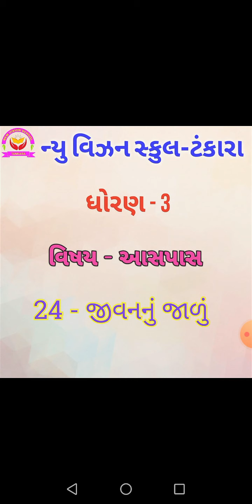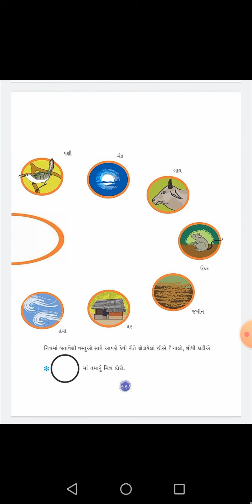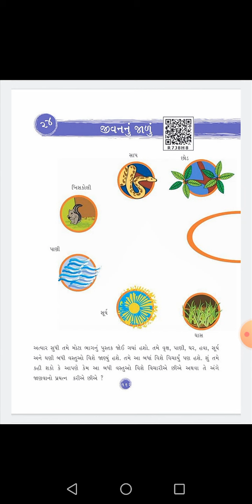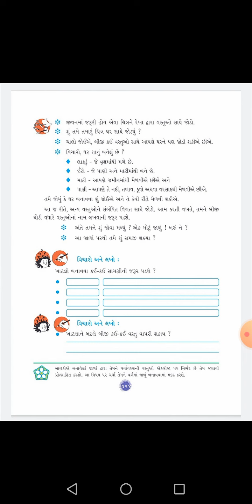ધોરણ 3 // આસપાસ // પાઠ-24 // જીવનનું જાળું // ભાગ-1